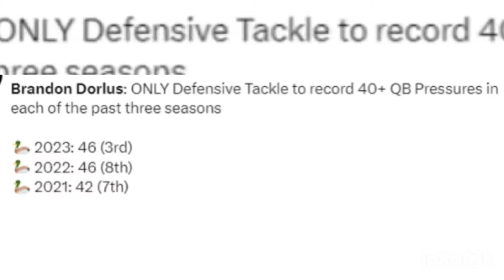Bralen Trice and Brandon Dorlus 🔥 Atlanta Falcons Defensive attack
Killer B’s Bralen and Brandon hopefully bring something similar to the Bomb Squad back. Defensive Attack on full display as Atlanta Falcons get sleeper steals in draft.